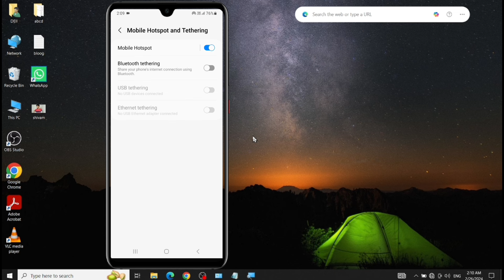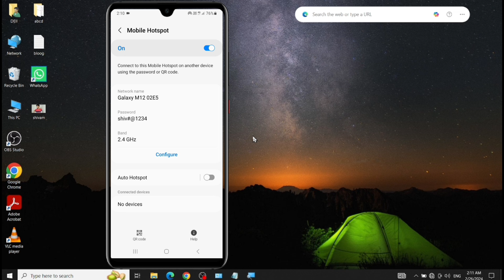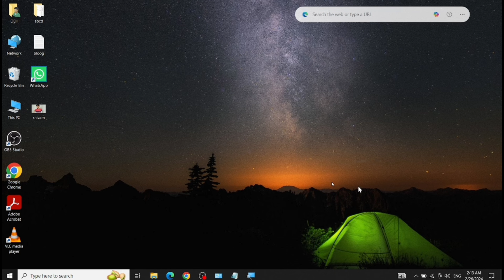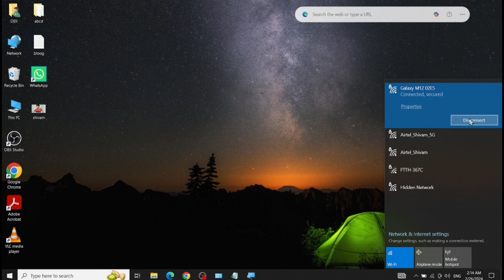Mobile ka hotspot laptop mein kaise connect karen | Laptop mein hotspot kaise connect kare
Dosto ish video maine bataya hai ki, Phone ka hotspot laptop mein kaise connect kare?

Abouts The Video:
Laptop me hotspot kaise connect kare
Laptop me hotspot kaise on kare
Laptop me hotspot kaise connect karte hai
Mobile se laptop me net kaise chalaye
Mobile se computer me net kaise chalaye
Mobile hotspot se laptop me net kaise chalaye